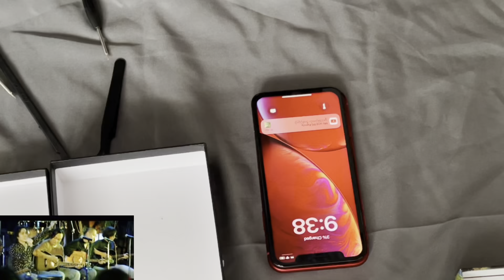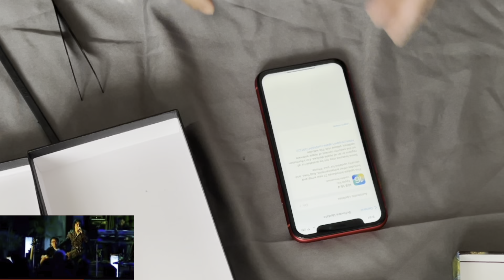Replace i phone xr screen replacement (not teaching just showing